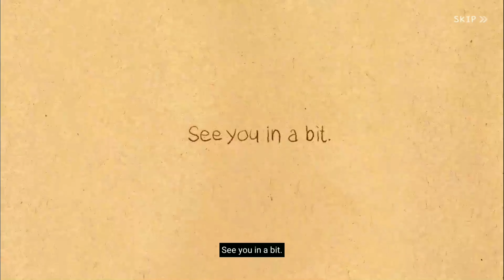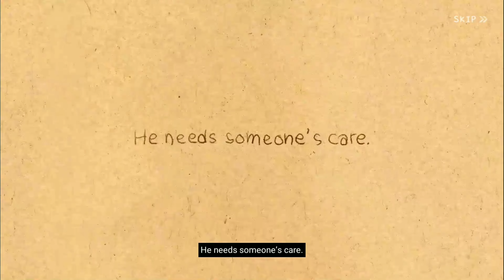Love is in small things ep 14 the cat, Garfield Gameplay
to never miss a notification
All Gaming Gadgets in one place
About Love is in small things
Emotional healing hidden object game that warms your heart by looking at it

- Stress-free, the emotional healing art game

"Love is in small things" is a hidden object game that conveys the emotional healing art game.

Artist Puuung', the most representative star illustrator meets the game.

- Meeting hidden objects and coloring

Watch the original work and find hidden pictures.

The paint spreads from your fingertips through the color-smearing art effect, completing a beautiful illustration.

You can enjoy beautiful hand-drawn illustrations with 30+ chapters and 300+ levels.

While viewing the artwork, find various hidden pictures such as objects, hearts, numbers, and alphabets.

- Unplugged Puuung's original music, including piano, classical guitar, etc.

Immerse yourself in a lovely story with animated clips provided for each chapter.

You can enjoy a sweet unplugged OST composed of piano and acoustic guitar melodies through the provided music content.

Enjoy the game and listen to the beautiful love story of the two main characters.